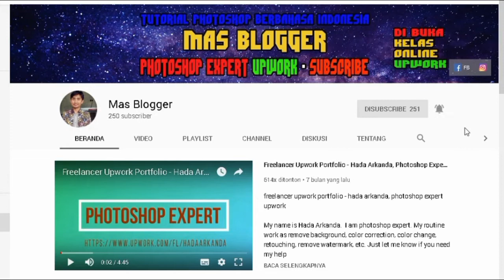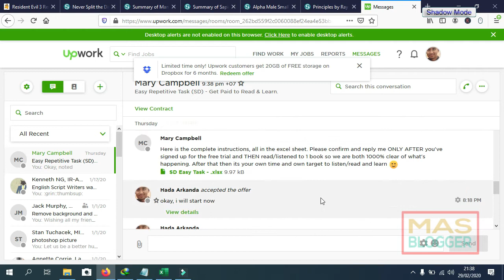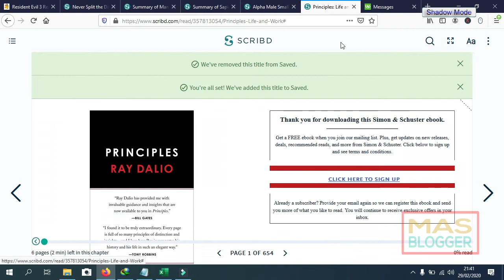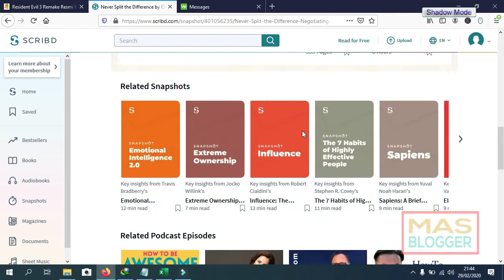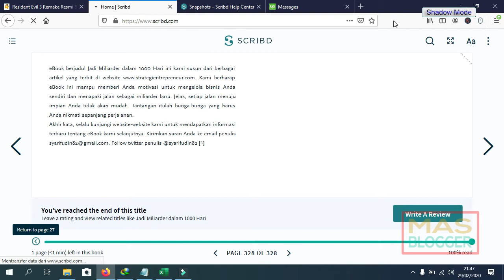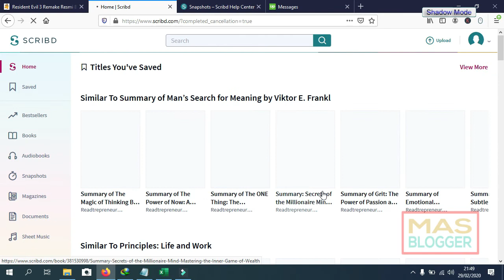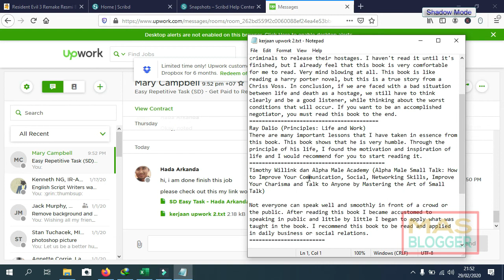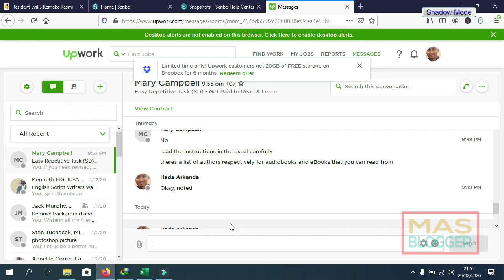cari kerja sampingan di upwork dan dibayar lewat paypal 2020 part 2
cari cara bekerja sampingan online untuk mahasiswa dari rumah di upwork dan dibayar lewat paypal tahun 2020 part 2 yang secara benar. Cara ini bisa diterapkan supaya bisa cari duit sendiri lewat upwork di tahun 2020 bagi pemula dengan menjadi freelancer. Yaitu dengan mengetahui cara mendapatkan atau menghasilkan uang dari proyek di upwork untuk pemula yang benar terbaru dan menghasilkan.